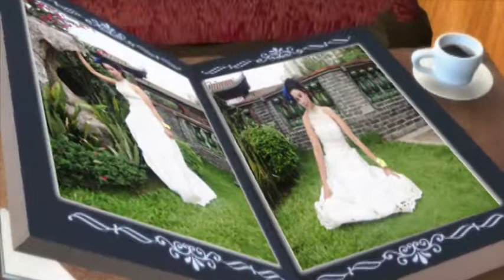salju band__pelita hatiku